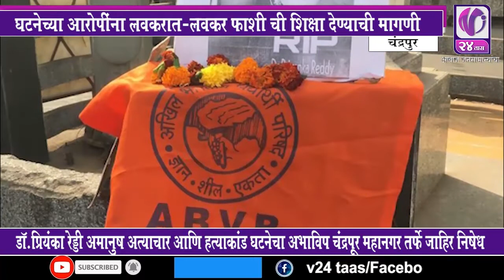MARATHI NEWS I V24 Taas I 3 Dec 19 I 5 pm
औरंगाबाद शहरातील सिडकोतील एन वन परिसरातील बिबट्या आढळल्याने उडाली खळबळ.
डॉ.प्रियंका रेड्डी अमानुष अत्याचार आणि हत्याकांड घटनेचा अभाविप चंद्रपूर महानगर तर्फे जाहिर निषेध